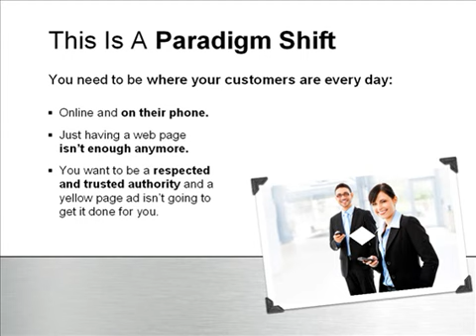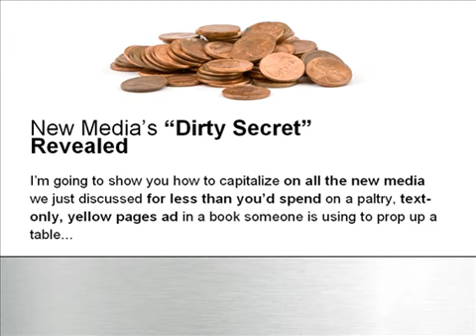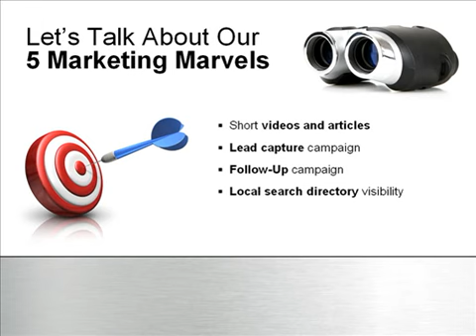Get New Leads Online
Your customers are searching online for your product or service.  Improve your company's online visibility and generate new leads and additional revenue